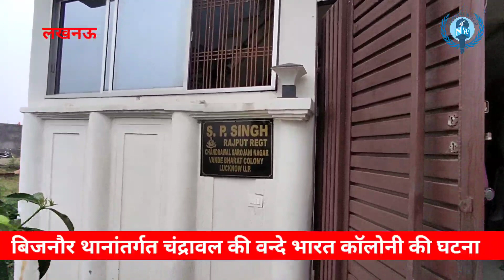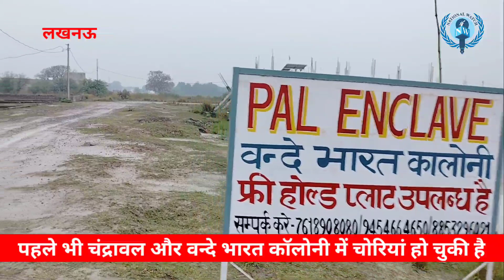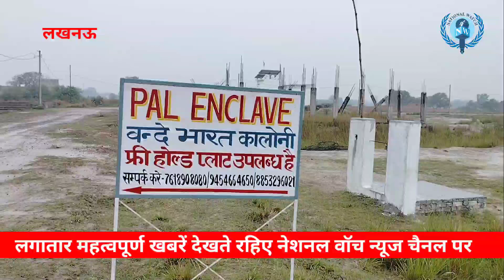राम मंदिर दर्शन करना भारी पड़ा भारतीय सैनिक परिवार को लखनऊ की बिजनौर पुलिस अभी चुनाव ड्यूटी में है?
National Watch UP Crime News Lucknow Theft at Indian soldier house Lucknow Bijnor police said to his wife election is going on*
Negligence of Bijnorpolice, not even questioning the named accused of theft

Lucknow. Many such cases are seen in the entire UttarPradesh including the capital, where due to the negligenceofpolice, criminals not only succeed in running away, but due to lack of action, the morale of the criminals increases and there is a flood of crimes. Especially at the time of elections, if any incident happens, then the police have a straight excuse of being busy, but this time the Lucknow police has crossed such limits of negligence that the family of the IndianArmysoldier is stumbling every day.

In the VandeBharatColony of Chandrawal under Bijnorpolicestation of the capital, there is a house of Havaldar Satyaprakash Singh in the Indian Army who is currently posted in Assam. His wife Mamta Singh lives here with two small children. On April 28 last, she had gone to visit Ayodhya with the family in the afternoon and when she returned at around 2 in the night, she found the back door open and everything in the house in disarray. When the almirahs were opened, it was found that valuable ornaments and mobile phones worth about Rs 4-5 lakh had been stolen from the house. Mamta Singh told that she immediately dialed #112, the police came and the local Bijnor police station was informed. The next day, on April 29, Mamta Singh along with some exservicemen reached Bijnor police station at 10 am and after a lot of hue and cry, the FIR could be registered at around 2 pm, while her stolenmobile phone was on till 1.30 am. Mamta Singh says that she suspects some laborers working in nearby under-construction houses, who often used to come on the pretext of drinking water, and she has also written their names in the report, but due to the negligence of the Bijnor police, till April 30, no inquiry, mobilesurveillance , has not been fingerprinted or arrested. Mamta Singh said that her husband is protecting the country so that India remains safe but the Lucknow Police is not able to protect their house. Mamta Singh told that when she went to file the report, the Bijnor police told her that the municipalelections were going on in UP and the police were not sitting idle only to catch their thief. Even after two days have passed, Police Station SO Manoj Kumar Bhadauria or Beat Incharge Vivek Kumar Shukla have not even come to inspect the spot.

Neighboring ex-serviceman Dinesh Singh said that the population here is very less and the laborers living here are taking advantage of it. Thefts have happened earlier also but the hands of the Bijnor police are empty.
भारतीयसैनिक के घर चोरी, लखनऊ पुलिस बोली पत्नी से चुनाव चल रहा है

बिजनौरपुलिस की लापरवाही, चोरी के नामजद आरोपीयों से पूछताछ तक नहीं

लखनऊ। राजधानी सहित पूरे उत्तर प्रदेश में ऐसे बहुत मामले देखने में आते हैं जहां पुलिस की लापरवाही से अपराधी ना केवल भागने में सफल हो जाते हैं बल्कि कार्यवाही ना होने से अपराधियों का मनोबल बढ़ जाता है और अपराधों की बाढ़ आ जाती है। खास तौर पर चुनाव के समय यदि कोई घटना घट जाती है तो पुलिस के पास सीधा बहाना व्यस्तता का होता है लेकिन इस बार लखनऊ पुलिस ने लापरवाही की ऐसी हद पार कर दी कि भारतीय सेना के सिपाही का परिवार दर बदर ठोकरें खा रहा है।

राजधानी के बिजनौर थानांतर्गत चंद्रावल की वन्देभारतकॉलोनी में भारतीयसेना में हवलदार सत्यप्रकाश सिंह का मकान है जो इस समय असम में तैनात है। उनकी पत्नी ममता सिंह दो छोटे बच्चों के साथ यहां रहती है। गत 28 अप्रैल को वह दोपहर में परिवार के साथ अयोध्या दर्शन करने गई थी और जब रात में लगभग दो बजे वापस लौटी तो पाया कि पीछे का दरवाजा खुला हुआ था और घर का सारा सामान अस्त-व्यस्त था। अलमारियां खुली देखी तो पता चला कि घर से लगभग 4-5 लाख रुपए के कीमती गहने और मोबाइल फोन चोरी हो चुके थे। ममता सिंह ने बताया कि उन्होंने तुरंत 112 नम्बर डायल किया, पुलिस आई और स्थानीय बिजनौरथाने को सूचना दी गई। अगले दिन 29 अप्रैल को कुछ भूतपूर्व सैनिकों के साथ ममता सिंह बिजनौर थाने सुबह 10 पहुंची और बहुत हीलाहवाली के बाद लगभग दो बजे एफआईआर दर्ज हो सकी जबकि डेढ़ बजे तक उनका चोरी हुआ मोबाइल फोन ऑन था। ममता सिंह बताती है कि उन्हें पास के निर्माणाधीन घरों में काम कर रहे कुछ मजदूरों पर शक है जो अक्सर पानी पीने के बहाने आते थे और उनका नाम भी उन्होंने रिपोर्ट में लिखवाया है लेकिन बिजनौर पुलिस की लापरवाही से 30 अप्रैल तक कोई पूछताछ, मोबाइल सर्विलांस, फिंगरप्रिंट या गिरफ्तारी नहीं की गई है। ममता सिंह ने कहा कि उनके पति देश की रक्षा कर रहे हैं कि भारत सुरक्षित रहें लेकिन उनके घर की हिफाजत लखनऊ पुलिस नहीं कर पा रही है। ममता सिंह ने बताया कि जब वह रिपोर्ट दर्ज करवाने गई तब बिजनौर पुलिस ने उनसे कहा कि यूपी में नगर निकाय चुनाव चल रहा है और पुलिस केवल उनके चोर को पकड़ने के लिए ही खाली नहीं बैठी है। दो दिन बीतने के बाद भी थानाध्यक्ष मनोज कुमार भदौरिया या हलका इंचार्ज विवेक कुमार शुक्ला मौका मुआयना करने तक नहीं आए हैं।